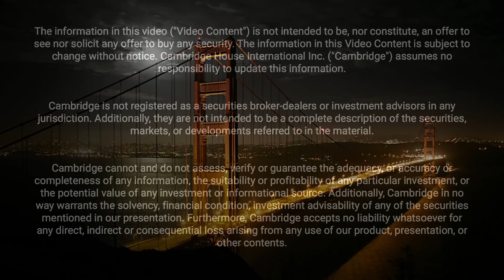Digging Up The Top Investment Opportunities of 2018 - Drill Hole Glory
Which companies had outstanding drill results in 2018? Watch as Marin Katusa (Katusa Research), discusses with Timothy Froude, President and CEO of Sokoman Iron Corp. (TSXV: SIC), David Schmidt, CFO of White Gold Corp. (TSXV: WGO) and Jim Pettit, CEO of Aben Resources Ltd. (TSXV: ABN).